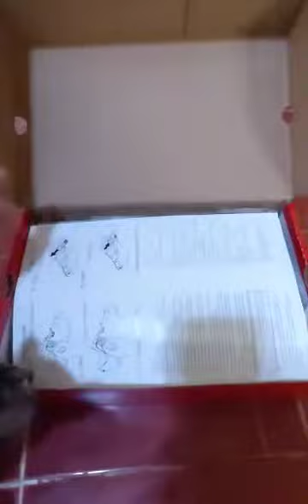Santic Road bike shoes unboxing..